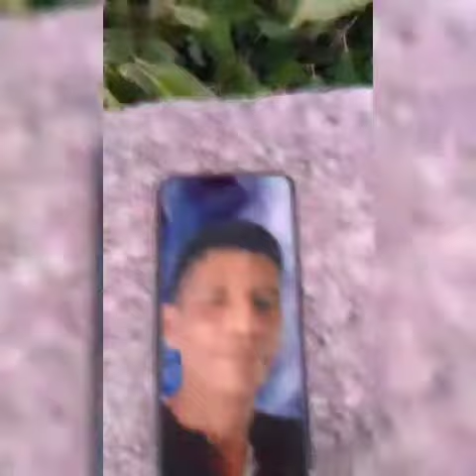Rags to Rings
Danny McCarthy & Mark Petrie